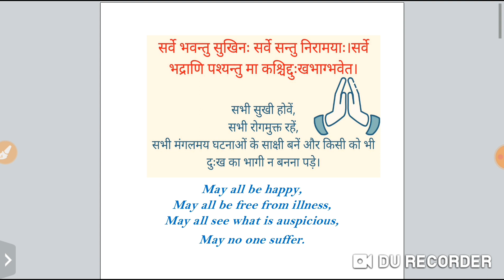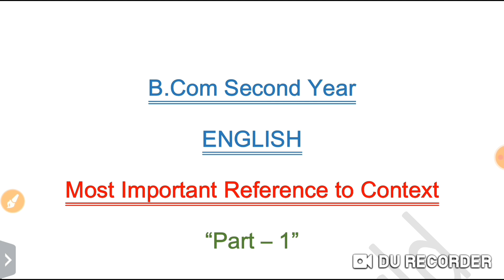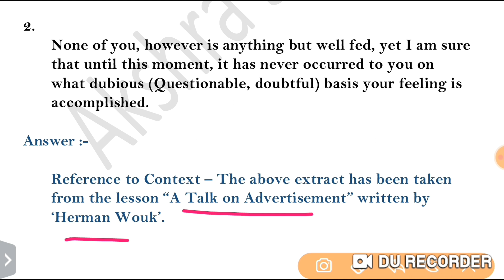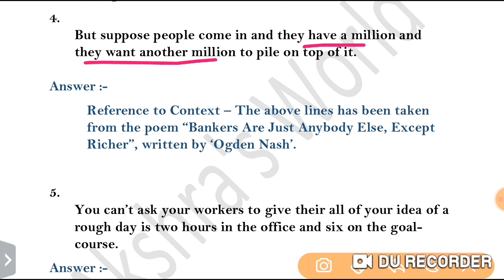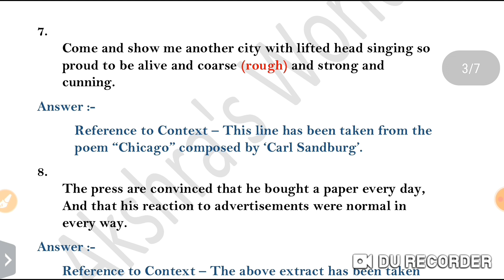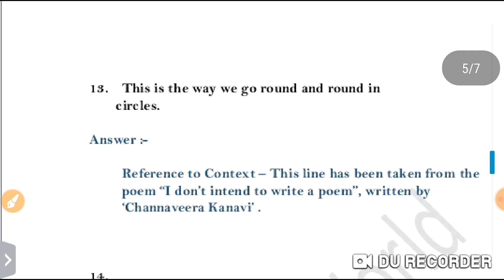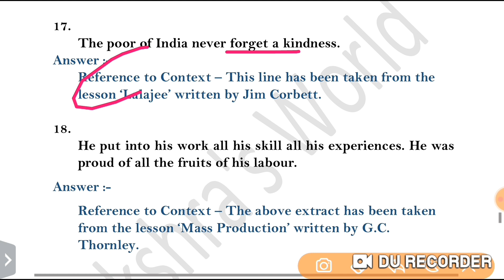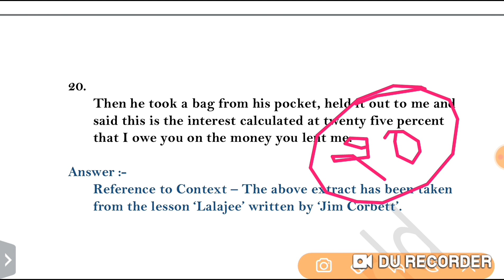B.Com 2nd Yr. English Important Reference to context Part 1